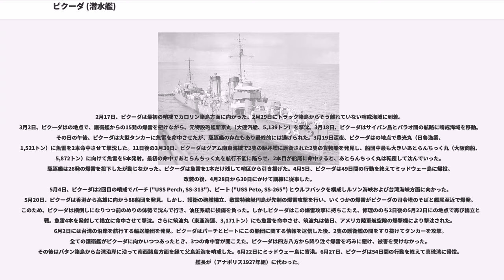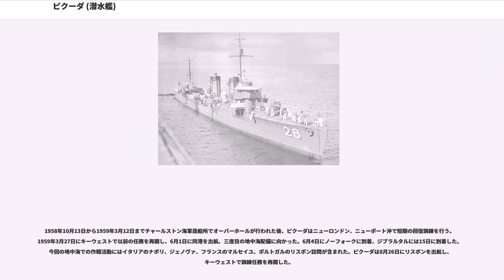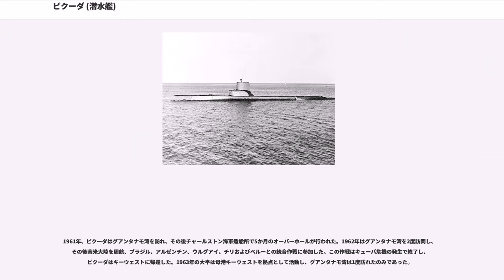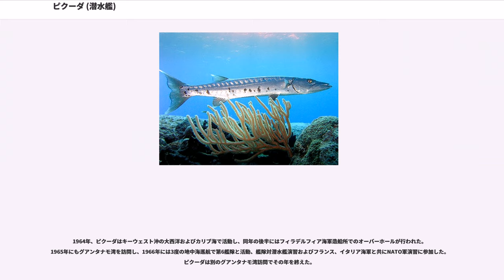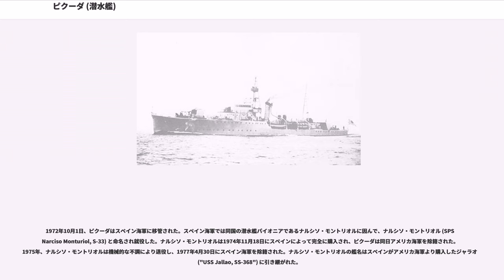ピクーダ (潜水艦)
ピクーダ (USS Picuda, SS-382) は、アメリカ海軍の潜水艦。バラオ級潜水艦の一隻。艦名はカリブ海および大西洋に生息する大型のカマス科の総称を指すカリブ海沿岸諸国でのスペイン語名に因んで命名された。

SS-382 は当初オービスポ (USS Obispo) （アカエイの一種）の艦名で、1943年3月15日にメイン州キタリーのポーツマス海軍造船所で起工した。1943年7月12日にロバート・H・イングリッシュ夫人によって命名、進水し、1942年9月24日にピクーダと改名される。1943年10月16日に艦長アルバート・レイボーン少佐（アナポリス1934年組）の指揮下就役する。

就役後はポーツマスで艤装が行われ、11月18日に作業が完了すると公試に出航する。12月14日から16日にかけてロードアイランド州ニューポート沖で魚雷発射管の公試が行われ、続いてコネチカット州ニューロンドンに移動し最終訓練および演習が行われた。1944年1月1日にニューロンドンを出航し、1月13日にパナマ運河地帯のバルボアで太平洋艦隊に合流、1月27日に真珠湾に到着し、太平洋艦隊潜水艦部隊、第20潜水戦隊第201潜水分艦隊に配属された。

2月17日、ピクーダは最初の哨戒でカロリン諸島方面に向かった。2月29日にトラック諸島からそう離れていない哨戒海域に到着。3月2日、ピクーダはの地点で、護衛艦からの15発の爆雷を避けながら、元特設砲艦新京丸（大連汽船、5,139トン）を撃沈。3月18日、ピクーダはサイパン島とパラオ間の航路に哨戒海域を移動。その日の午後、ピクーダは大型タンカーに魚雷を命中させたが、駆逐艦の存在もあり最終的には逃げられた。3月19日深夜、ピクーダはの地点で豊光丸（日魯漁業、1,521トン）に魚雷を2本命中させて撃沈した。11日後の3月30日、ピクーダはグアム南東海域で2隻の駆逐艦に護衛された2隻の貨物船を発見し、船団中最も大きいあとらんちっく丸（大阪商船、5,872トン）に向けて魚雷を5本発射。最初の命中であとらんちっく丸を航行不能に陥らせ、2本目が船尾に命中すると、あとらんちっく丸は転覆して沈んでいった。駆逐艦は26発の爆雷を投下したが動じなかった。ピクーダは魚雷を1本だけ残して哨区から引き揚げた。4月5日、ピクーダは49日間の行動を終えてミッドウェー島に帰投。改装の後、4月28日から30日にかけて訓練に従事した。
5月4日、ピクーダは2回目の哨戒でパーチ ("USS Perch, SS-313")、ピート ("USS Peto, SS-265") とウルフパックを構成しルソン海峡および台湾海峡方面に向かった。5月20日、ピクーダは香港から高雄に向かう88船団を発見。しかし、護衛の砲艦橋立、敷設特務艇円島が先制の爆雷攻撃を行い、いくつかの爆雷がピクーダの司令塔のそばと艦尾至近で爆発。このため、ピクーダは横倒しになりつつ前のめりの体勢で沈んで行き、油圧系統に損傷を負った。しかしピクーダはこの爆雷攻撃に持ちこたえ、修理ののち2日後の5月22日にの地点で再び橋立と交戦。魚雷4本を発射して橋立に命中させて撃沈。さらに筑波丸（東亜海運、3,171トン）にも魚雷を命中させ、筑波丸は後日、アメリカ陸軍航空隊の爆撃機により撃沈された。6月2日には台湾の沿岸を航行する輸送船団を発見。ピクーダはパーチとピートにこの船団に関する情報を送信した後、2隻の護衛艦の間をすり抜けてタンカーを攻撃。全ての護衛艦がピクーダに向かいつつあったとき、3つの命中音が聞こえた。ピクーダは四方八方から降り注ぐ爆雷を巧みに避け、被害を受けなかった。その後はバタン諸島から台湾沿岸に沿って南西諸島方面を経て父島近海を哨戒した。6月22日にミッドウェー島に寄港。6月27日、ピクーダは54日間の行動を終えて真珠湾に帰投。艦長が（アナポリス1927年組）に代わった。

7月23日、ピクーダは3回目の哨戒でスペードフィッシュ ("USS Spadefish, SS-411")、レッドフィッシュ ("USS Redfish, SS-395") とウルフパックを構成しルソン海峡方面に向かった。8月25日、ピクーダ以下のウルフパックはのルソン島北岸マイライラ岬近海でタマ24船団を発見。10時22分、ピクーダは光徳丸（大光商船、1,943トン）に向けて魚雷を6本発射し、うち1本が命中して光徳丸は10時24分に沈没していった。これを見た護衛の駆逐艦夕凪が対潜水掃討...